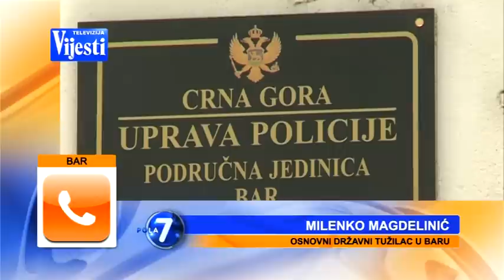EKSPLOZIJA BAR TV VIJESTI 17.06.2016.